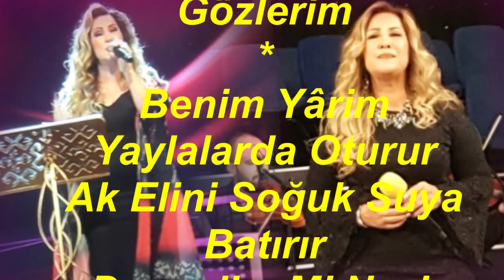Nurten DEMİRKOL-Ham Meyvaydım Kopardılar Dalımdan (ACEM KÜRDİ)R.G.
SOLİST:
*NURTEN DEMİRKOL*
VİDEOYU YAPAN
*RECEP GAYRETLİ*
YÖRE:  YOZGAT TÜRKÜSÜ
BESTE:  ANONİM
USUL:  SOFYAM
MAKAM:    ACEM KÜRDİ
Ham Meyvaydım Kopardılar Dalımdan
Beni Ayırdılar Nazlı Yârimden
Eğer Yârim Tutmaz İse Salımdan
Onun İçin Açık Gider Gözlerim
Benim Yârim Yaylalarda Oturur
Ak Elini Soğuk Suya Batırır
Demedim Mi Nazlı Yârim Ben Sana
Çok Muhabbet Tez Ayrılık Getirir.